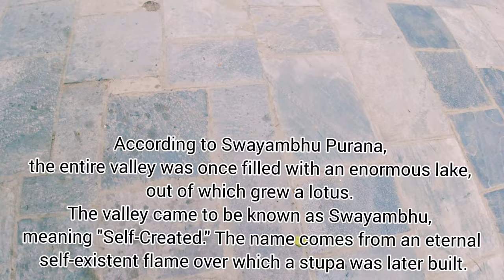Swayambhunath stupa I kathmandu I nepal tour from rourkela | odisha | episode4 | 4k ||travel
Here I Am Uploading All The Details Of My Nepal Tour From Rourkela Odisha. In This Episode You Will Get To Know the scenic beauty of swayambhunath stupa which is situated at swayambhu,Kathmandu,Nepal.

CONTACT NAME & NUMBER TO BOOK A BUS FROM MADAR NEPAL TO KATHMANDU NEPAL

Sirju bhai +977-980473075 angel bus service

MUSIC
No Copyright Hindi Songs | New Nocopyright Hindi Song | Bollywood Hit Songs I Arijit Singh Songs |

view